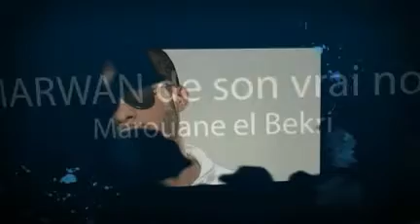MARWAN "L'amour reste libre - Acoustique"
Marwan...
This is the name attached to the inspiringly beautiful new voice and soul of singer/songwriter from vibrant Casablanca.

Empowered by his smooth and silkly vocals, Marwan first entered the musical world through a nationally televised competition, Studio 2M, in Morrocco. Stunning the country with his voice and self evolved talent, he won the competition. Marwan's capabilities were immediately recognized and picked up by The Bionix (established producers from Brussels, Belgium).

From there, things moved quickly - in 2007, Marwan was signed by The Bionix. They produced his first soulful track " L'amour reste libre ". Since then, he's been traveling and working between Brussels, Paris, and his hometown - pursuing his career and dream...

Marwan draws inspiration from RnB legends - including Michael Jackson and Stevie Wonder - and spices up his tunes with influences from other musical greats - like Metallica and Usher.

'His voice is pure and flawless; but still so strong, emotional and distinct! Today music is missing his freshness... Marwan was definitely made for this.